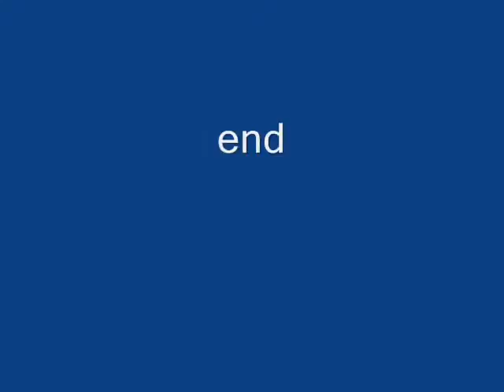Hooded Orioles: Males and Females, July 2014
Lots of hooded orioles, breeding males, females and juvenile males. So far this year, the bees have not been a big problem.